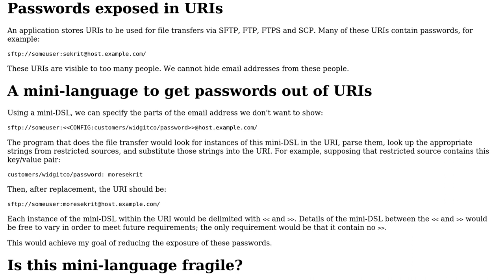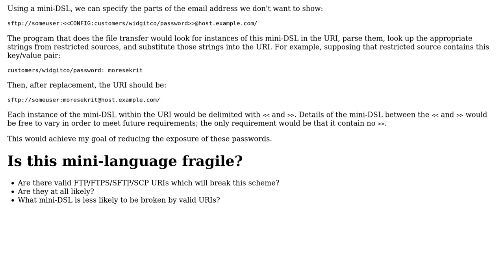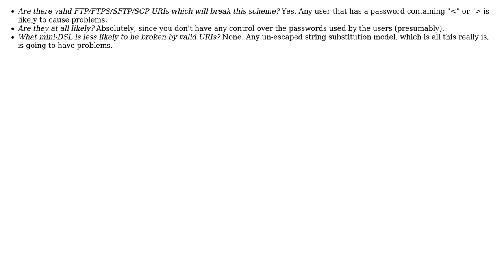Software Engineering: Is this mini-DSL for hiding URI passwords compatible with the URI spec?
With thanks & praise to God, and with thanks to the many people who have made this project possible! | Content (except music & images) licensed under CC BY-SA | Music | Images & others | With thanks to user Wayne Conrad user Ross Patterson and the Stack Exchange Network Trademarks are property of their respective owners. You are responsible for your own actions.